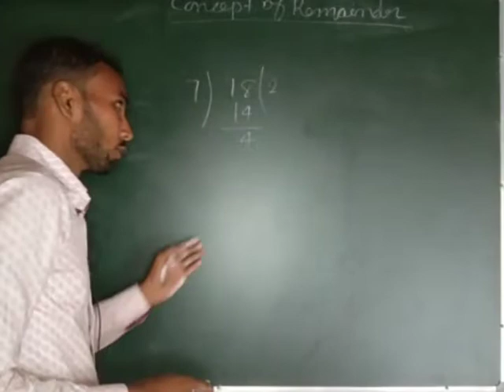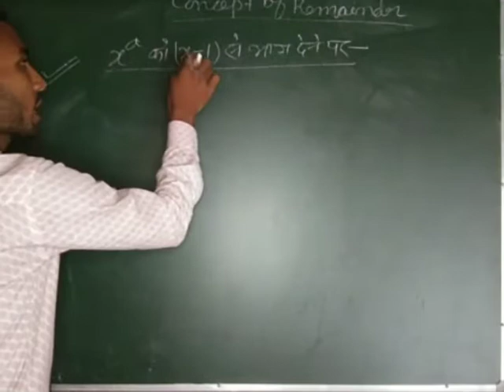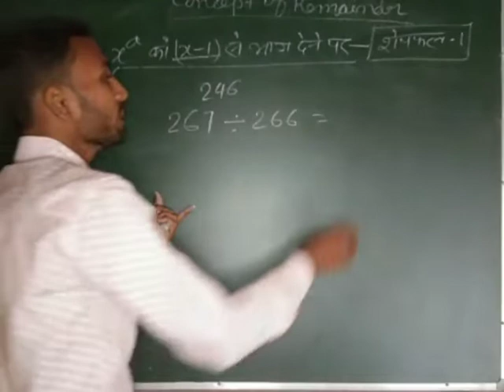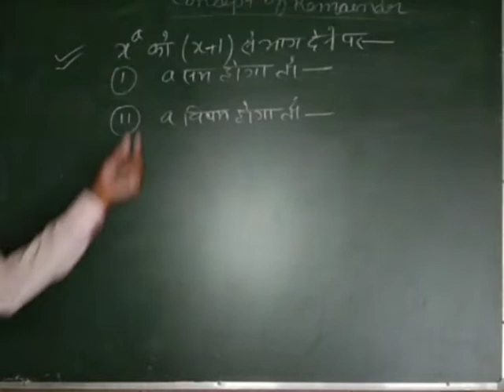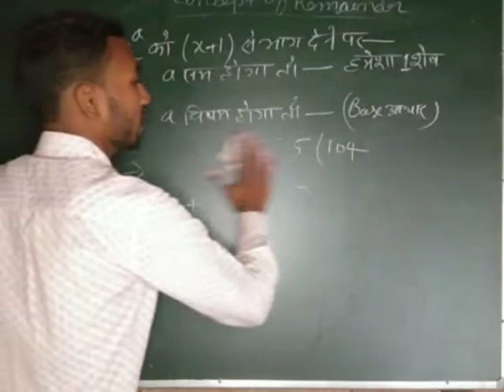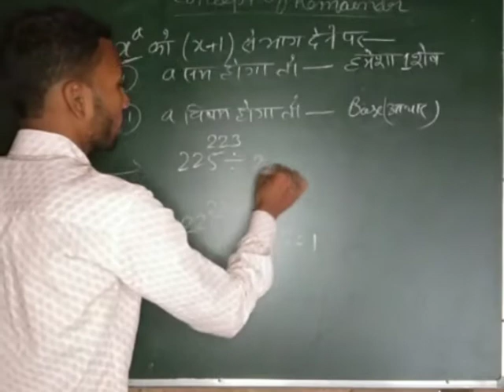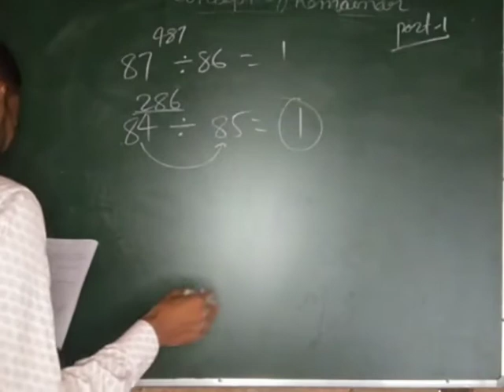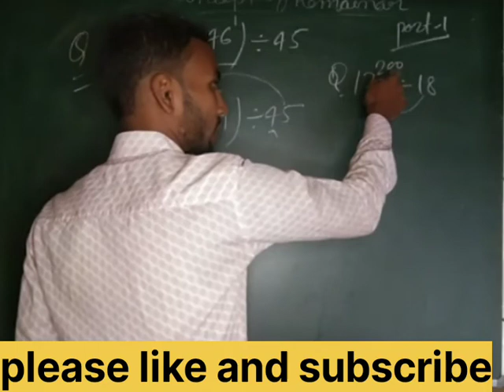SSC,GD /REMAINDER/शेषफल प्रमेय /fast track and concept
SSC,GD,CGL,CPO#REMAINDER#ROBIN MATH'S CONCEPT